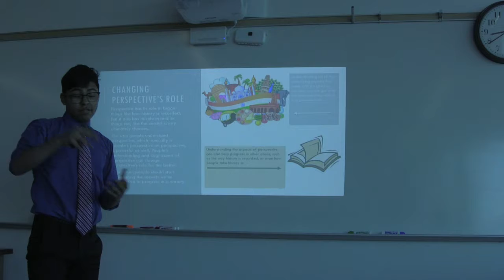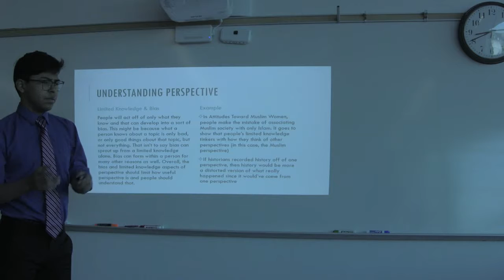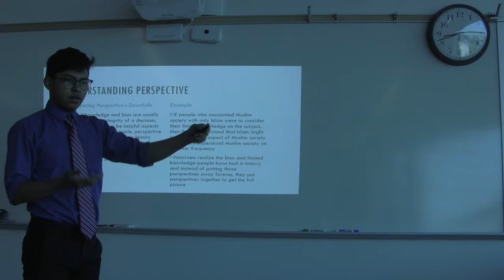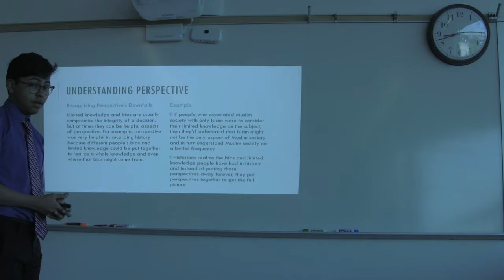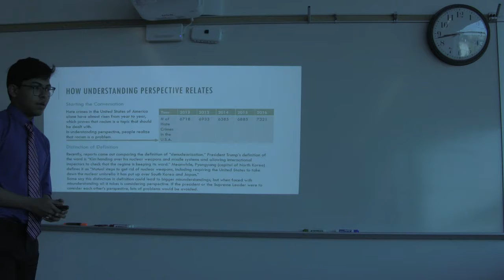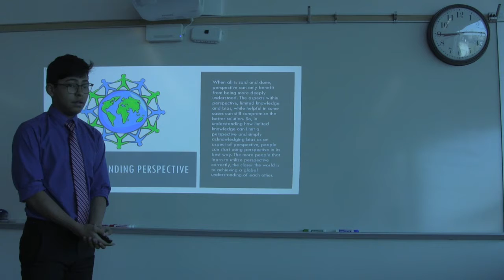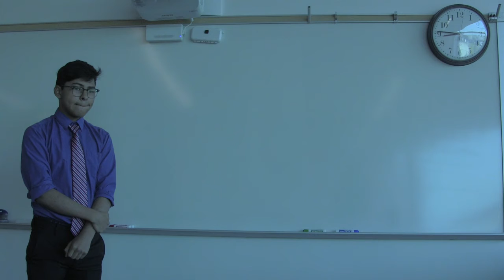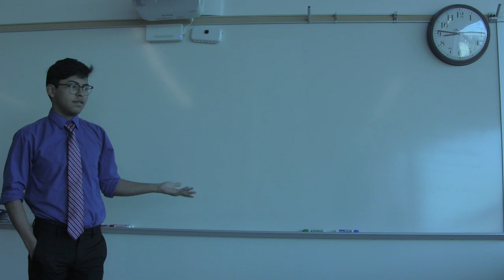CMP IMP 2018 no sound